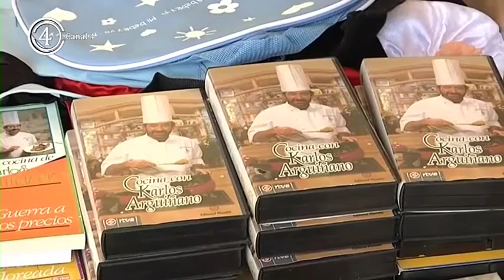mercado del trueque